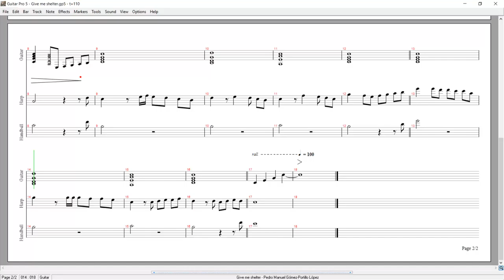Give me shelter - Arrow and the Cursed Kingdom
Small track composed for the main menu of the game.